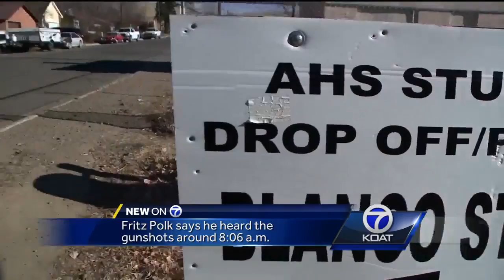Teacher describes horrific shooting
An Aztec High School history teacher talks about how the chaos unfolded during Thursday's deadly shooting.